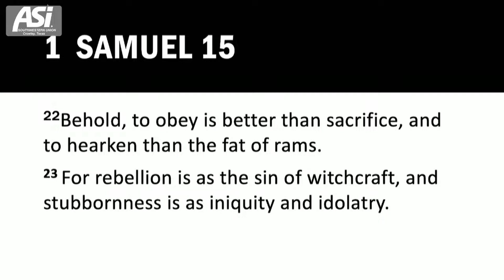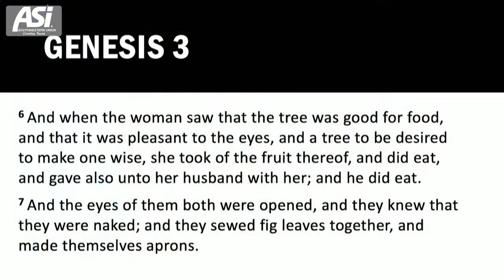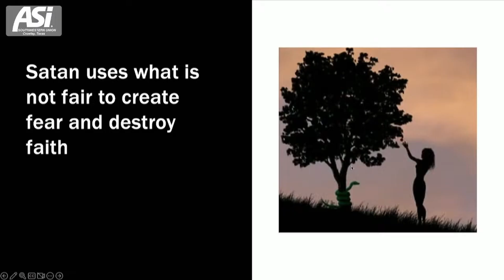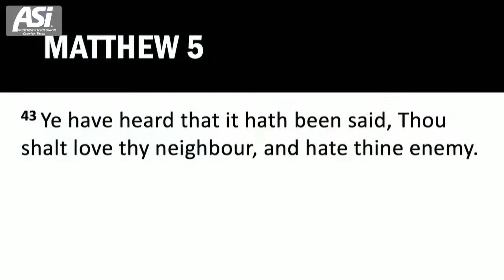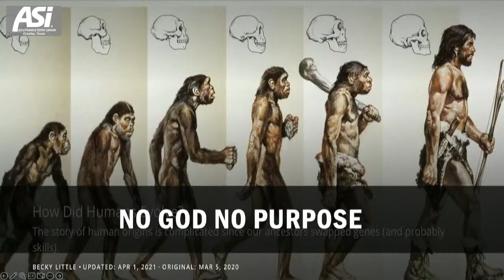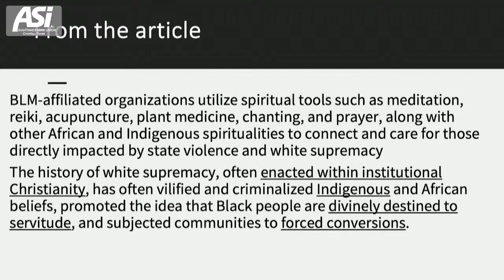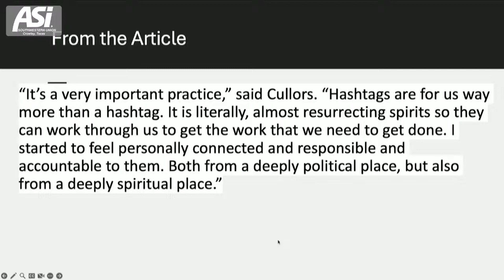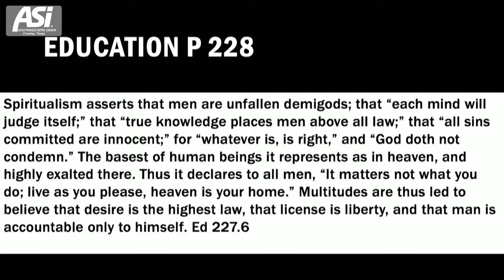“Under the Spell of Revolution” - Dr. Eric Walsh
Presented Friday morning of the 2024 ASI Southwestern Union Spring Convention hosted at the Crowley Seventh-Day Adventist Church on April 5, 2024.